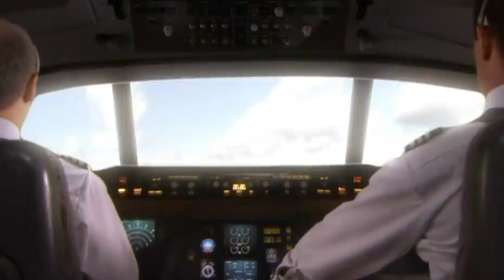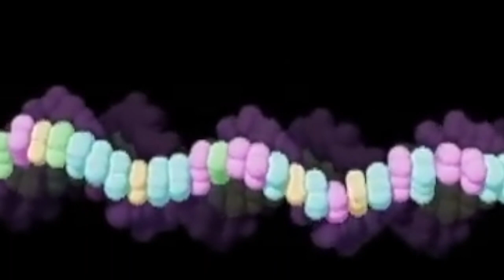Free Will vs. Determinism: Create Your Own Path (Episode 3/3)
In our final episode of this series, we look deeper into the differing viewpoints of Western and Eastern philosophies on free will and determinism.

We have presented a great deal of information on these two concepts! Now...do you think you have free will?

For more information about The Cosmic Game, please visit our